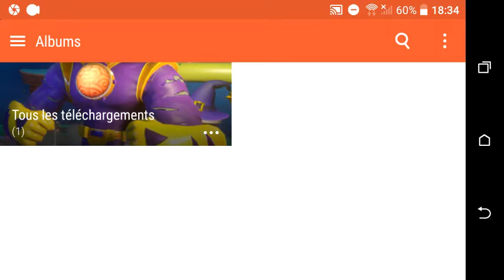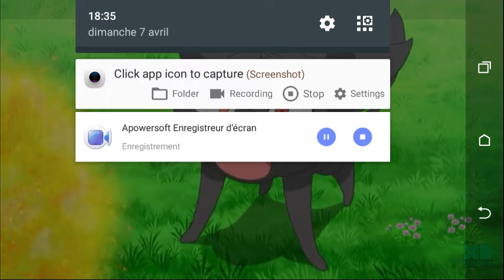Mini-Clip(FR-Anglais)-Super Cortex sauve Serena et Feunnec